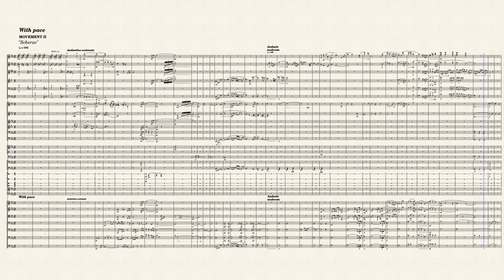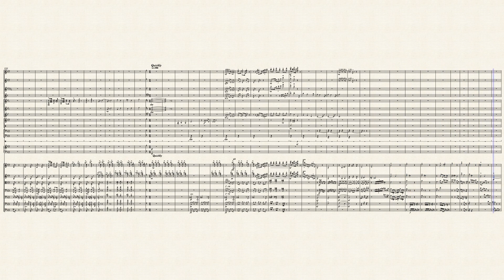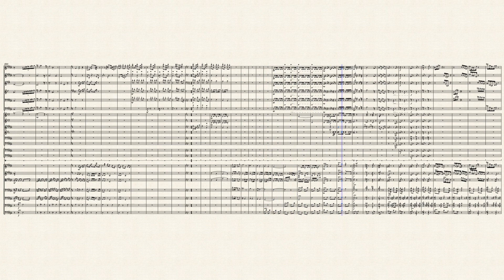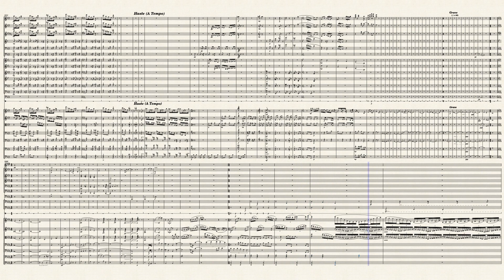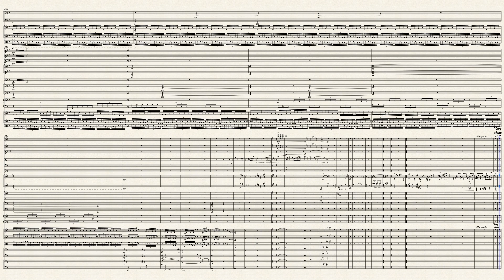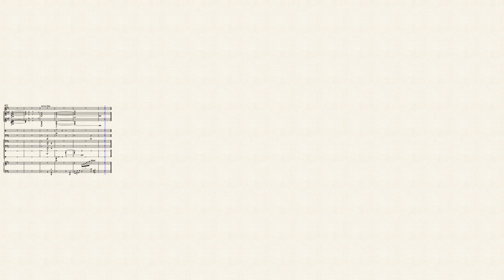CCK 108: Symphony No. 9 in D Major, "Tall/Iconic Symphony"- Movement 2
After a change, there can sometimes be a scramble to find a new objective or a more solid destination as to where one wants to go next. I'm at the point in my writing, and life, where I feel myself starting to truly branch into my own. The first mvt being subbed as "The Reckoning", representing a climactic change, now in this section "Scherzo", we're starting to settle pieces in to place to add on to this theme of harsh revamping and bold renewal.

So far I'm really enjoying where this work is taking me. There's this fine combination of cookie cutter-ness and expression, yet never void of bigger moments, as per usual. Plus, for under 13 mins, this isn't bad. I want this symphony to stand up to the title I gave it, "Tall/Iconic". It's not say it'll be the most iconic symphony out there, but for me personally I want this to feel like I'm achieving something fresh, and unique.

ALSO, this is a good time to be thoughtful of the people and things that make you feel grateful. I started to get too worked up trying to appease the wrong perspective, but now I'm taking ownership of that. It's always good to remember why you started writing in the first place, and what you write for now.

So far each symphony to date has taught me something new to apply to my style, here's a list with each work and the adjective I took away from them:
Symphony 1: Create
2: Develop
3: Dance
4: Narrate
5: Intimate
6: Command
7: Precision
8: Cultivate
9: Script
*My 10th, my goal will be to Captivate. I already know I want my 10th to be extraordinary...I get giddy just thinking about it!

Also, I want to start taking serious branching out my music. Taking them to more competitions, maybe even a program one day. Coming up on symphony 10, which I already have titled "Grand"... this is the time to really hone in all my skills that I've acquired and launch myself into a new way of thinking. Just some forward thoughts...

Welp, I'll end this monolog here...happy to here what y'all think!